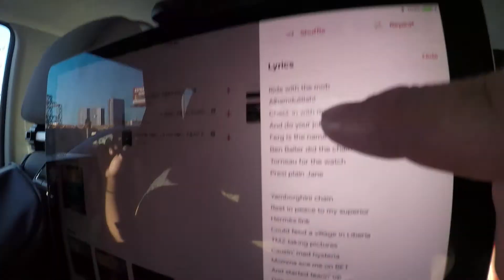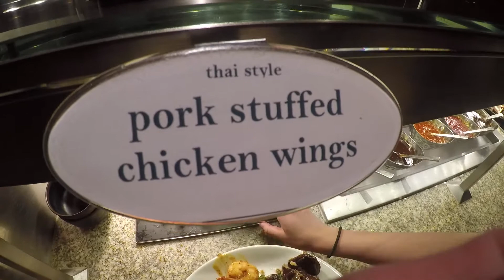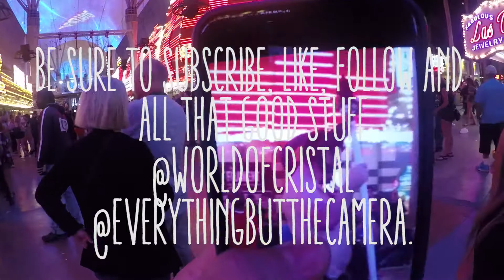Las Vegas In One Day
Looking for the best way to do last vegas in one day? Get with your friends, take a flight or drive and head over to the Ceasars Palace buffet, hit the tables and lose some money, become friends with locals and have them show you around. Freemont in Las Vegas is the most amazing time with live music and so much more. It does get a little weird at night on Freemont but it's totally worth it.

If you have any locations you want to see please comment below and let's build a community of people who love to travel and have fun and most of all learn new spots!